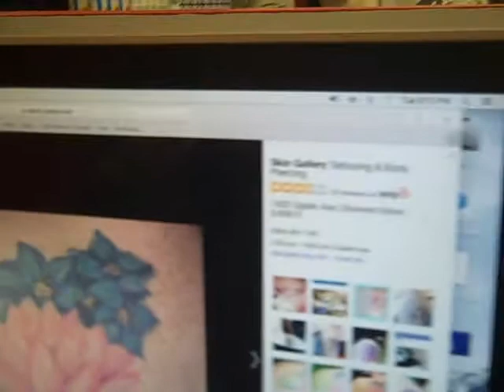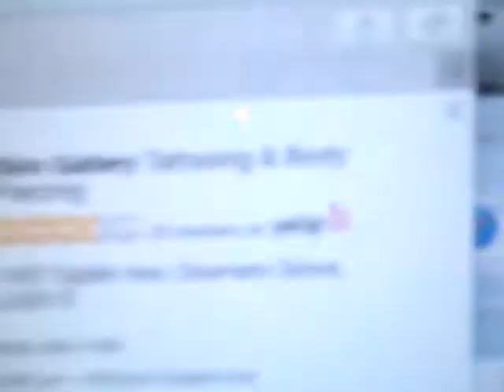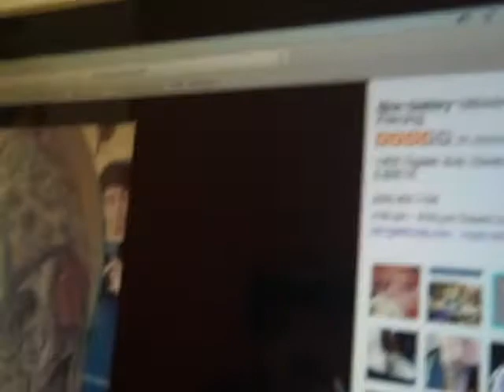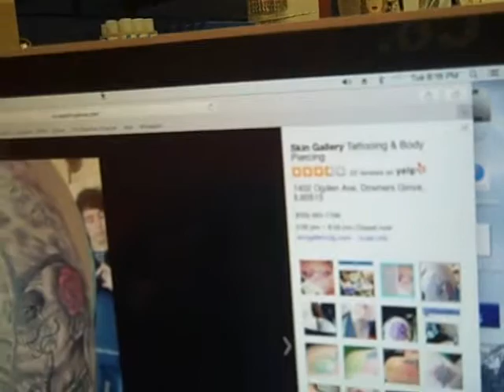Witness The Power Of Heroin In The Tattoo Industry!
Here We Are Looking At Thee Alleged Tattoo Competition In Downers Grove!